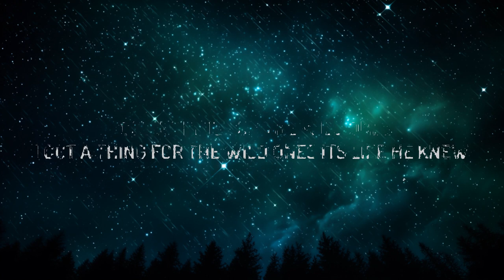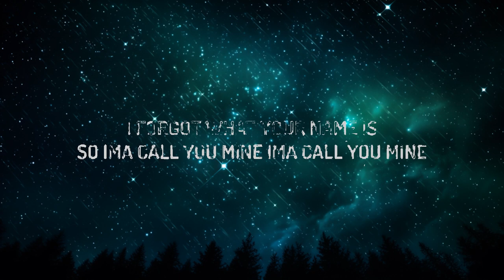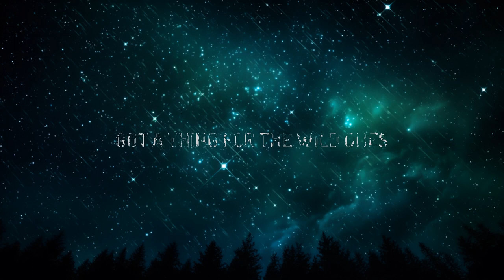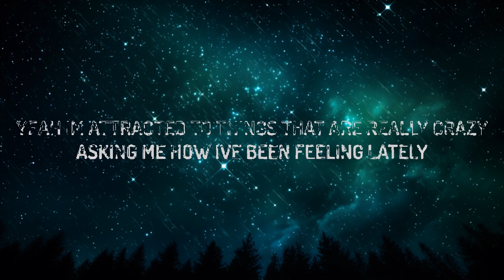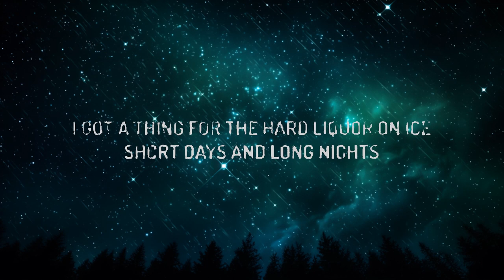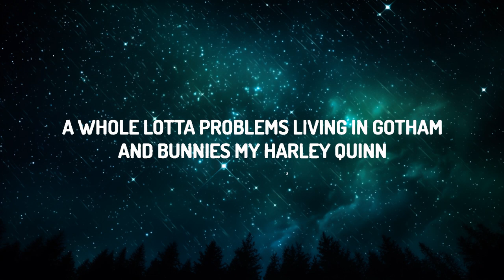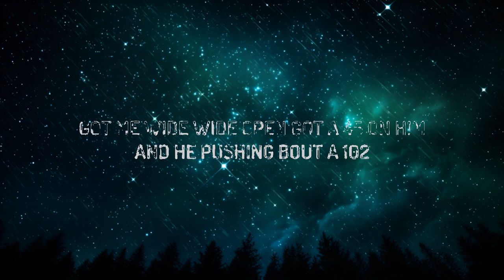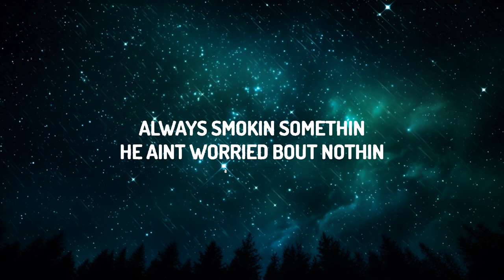1 Hour | Jessie Murph, Jelly Roll - Wild Ones (Lyrics) - Lyrics Zone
1 Hour |  Jessie Murph, Jelly Roll - Wild Ones (Lyrics)  - Lyrics Zone
1 Hour |  Jessie Murph, Jelly Roll - Wild Ones (Lyrics)  - Lyrics Zone
1 Hour |  Jessie Murph, Jelly Roll - Wild Ones (Lyrics)  - Lyrics Zone
♫ Jessie Murph, Jelly Roll - Wild Ones

I have no shame, I'm in yêu with the heartless

I got a thing for the wil